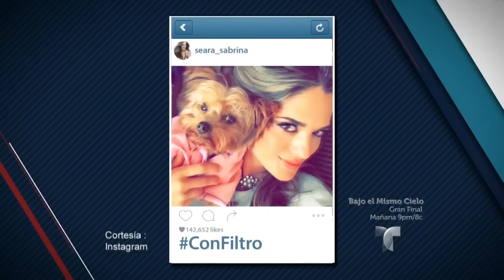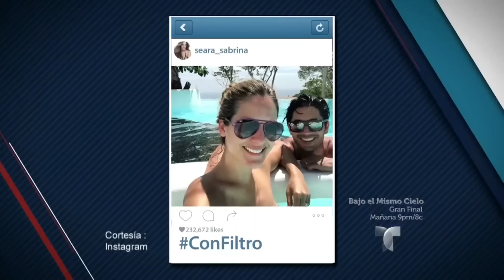La Instagram serie de Sabrina Seara | Ya Era Hora | Telemundo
Video Official de Telemundo Ya Era Hora. Sabrina es muy popular en Instagram, tiene una serie que se llama "No seas loca chica".

Conducido por Erika de la Vega y Eduardo Videgaray, y con la participación especial de Boris Izaguirre, este programa ofrece a los televidentes una excusa más para pasarla bien en familia, además de estar al día con todos los acontecimientos del momento pero con risas y carcajadas. Frente a una audiencia en vivo y acompañados de una banda musical, el programa le dará un vistazo a los temas de la actualidad del acontecer nacional e internacional de una forma fresca, divertida y humorística, resaltando entretenidas entrevistas y parodias con las personalidades más destacadas del momento del medio artístico, cultural y social.